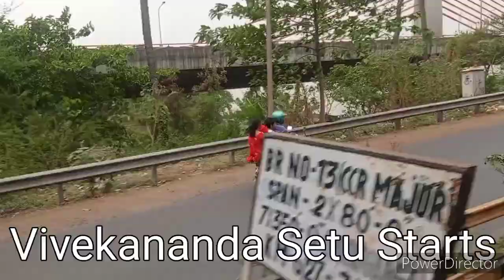Vivekananda Setu / Bally Bridge Full View